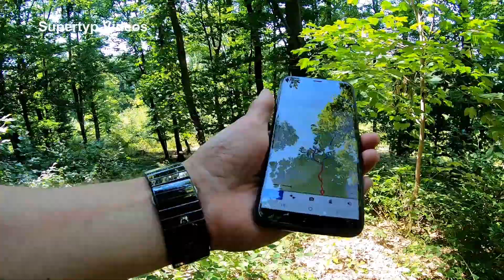Auf den Spuren der Turmbefestigung Linz Teil 5 - Turm 16 (Seraphina) in Puchenau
Turm 16 befindet sich in Puchenau.
Vom Turmwanderweg  muß man sich allerdings durch einen mit Brennnesseln und Brombeerranken verwachsenen Pfad bis zum Turm durchkämpfen.
Dieser Weg ist allerdings nicht so leicht zu finden.
Auch ich habe mein Ziel nur zufällig im 2. Versuch gefunden.
Vom Turm Seraphina sind leider nur von Sträuchern und Bäumen überwucherte Mauerreste erhalten.
Der Turm ist einer von 27 Normaltürmen.
Jeder Turm war mit mit 18pfündigen Verteidigungskanonen und 7pfündige Haubitzen bestückt.
Die Besatzung bestand aus 60 Soldaten mit einem Munitions- und Lebensmittelvorrat für vier Monate.
Wie alle Objekte der Befestigungsanlage trägt auch Turm Seraphina den Namen einer weiblichen Heiligen.
Seraphina Sforza wurde nach der Scheidung ihrer Ehe mit einem Adligen Nonne, später Äbtissin im Klarissenkloster in Pesaro.
Seraphinas Leichnam in der Klosterkirche in Pesaro ist bis heute unverwest.